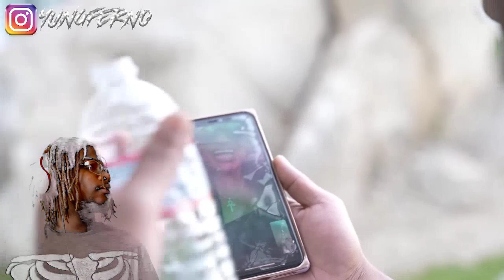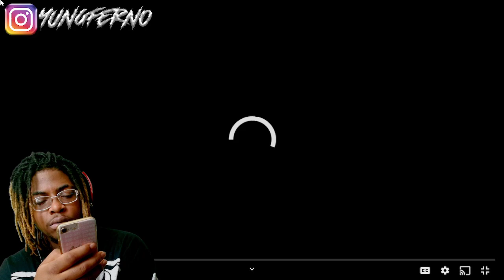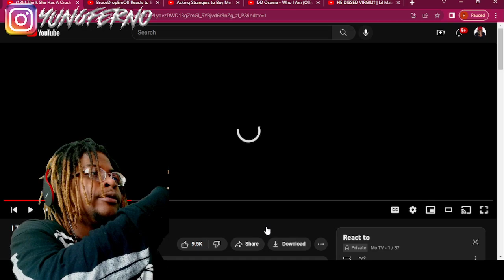DESHAE’S BEEN GETTING TOO LIT LATELY😳‼️